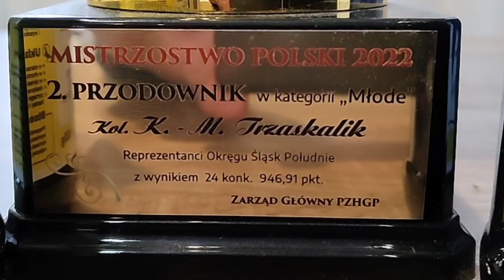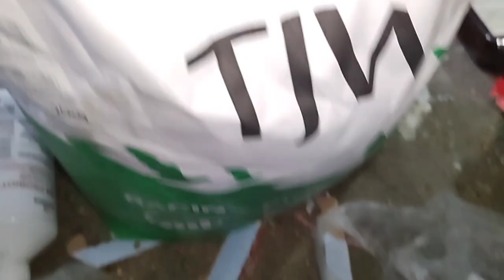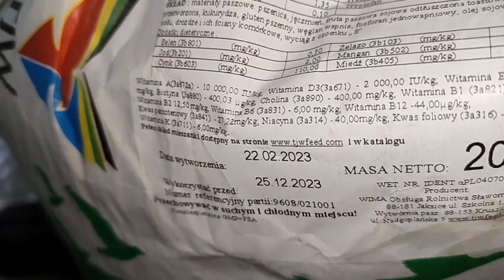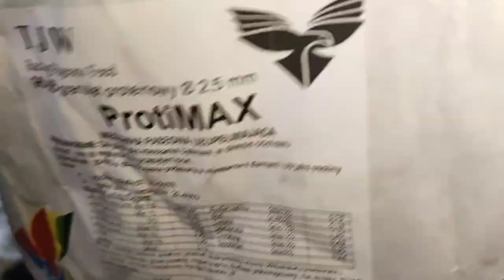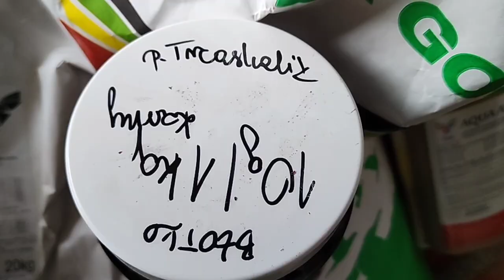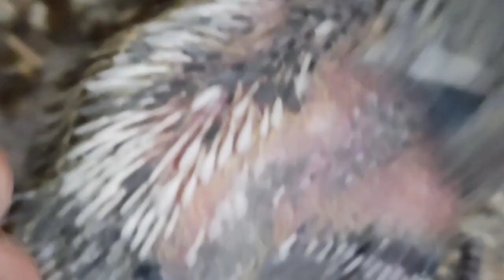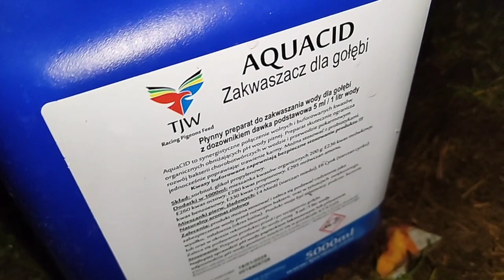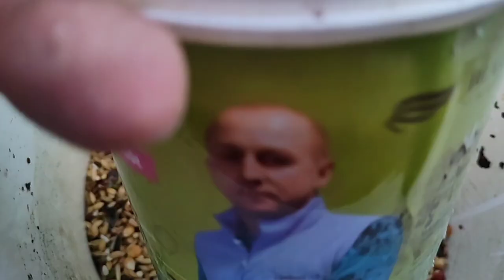Młodzież 2023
palomas mensajeras
navádějící holuby
cieľové holuby
حمام الزاجل
비둘기 경주
 PIGEONS
DOVE
IBON
BIRDS
KALAPATI
KALAPATE
KALAPATIPS
KALAPATIDS
BIHAG
DAGIT
LAMBAT
NETOY
FLYERS
BREEDERS
RAREPIGEON
RACINGPIGEON
PIGEONRACING
UFC
ALAGANGMAGALING
BIRDSOUND
BIRDTRAP
TAIWANBIRDS
TAIWANPIGEON
OFFCOLORRACINGLIGEON
FREELIGHTPIGEON
FREEFLY
INAKAY
BLUEBAR
REDBAR
POOLING
NORTHDERBYRACE
SOUTHDERBYRACE
AGRITV
KALAPATIRACE
KARERANGKALAPATI
KALAPATIDAGIT
PIGEONBREEDER
PIGEONFLYER
TAGALOG
PIGEON
PITCHON
XMAKINAOFFICIAL
XMAKINA OFFICIAL
GAMINGPIGEON
PIGEON RACING
RACING PIGEON
BREEDER
PIGEONRACE
RACEPIGEON
WORTH 500K
WORTH 500K PART 2
FLYERS LOFT
AYUDA BIRDS
BAND ASSIGNMENT
1 HOUR FLYING TECHNIQUE MORNING VERSION
FLYING TECHNIQUE
KALAPATI KODAKAN TUTORIAL
KALAPATI TUTORIAL
PMV VACCINE CLONE 30
KOTRA BALELENG
KALAPATI PARK
PIGEON PARK
KALAPATI PARK SA MARIKINA
SIKRETONG PAMURGA
OFF COLOR PIGEON
MAMAHALING DAGIT
KALAPATING DAGIT
BATANG FANCIER
KALAPATING PANGKARERA
KARERANGKALAPATI
STREET RACE
STREET FIGHT
KULUNGAN NG KALAPATI
MAMAHALING KALAPATI
BATANG FANCIER
KALAPATI PAMASKO
PAKYAW KALAPATI
KALAPATING MAY BALELENG
ARRANQUE PETSHOP
BATANG LOFTMAN
CHAMPION FANCIER
NEWBIE FANCIER
BETERANONG FANCIER
FANCIER
PIGEON
NATAL
RACING PIGEON
PIGEON WORLD
PANGKARERANG KALAPATI
AVES PET
AGRITV
ALAGANG MAGALING